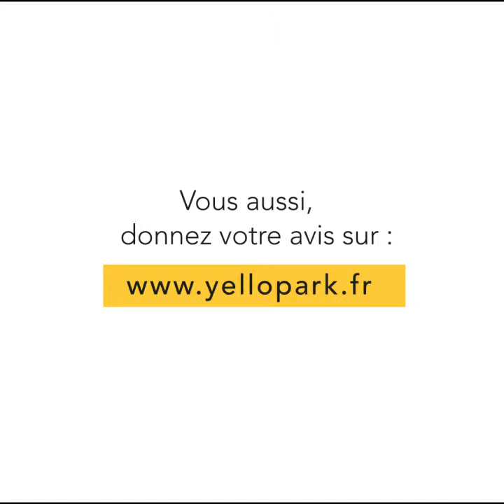YelloPark vous donne la parole avec François David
François David, paysagiste chez Vogt Landscape Architects présente ses intentions autour des espaces publics et des espaces verts qui composeront le projet urbain YelloPark.

YelloPark, un nouveau cœur pour la Beaujoire.

Ce projet urbain et immobilier global (parc urbain, espaces tertiaires, logements, complexe sport santé bien-être, food court et commerces de proximité, groupe scolaire, halle marché et parking silo) inclut un stade de 40 000 places à la Beaujoire à Nantes.

Cette initiative 100% privée est portée par le Groupe d’ingénierie immobilière REALITES et le Football Club de Nantes. YelloPark est animé par la volonté de réussir un projet exemplaire, enraciné dans une concertation ouverte avec l’ensemble des acteurs de la vie sportive, économique, politique et citoyenne.